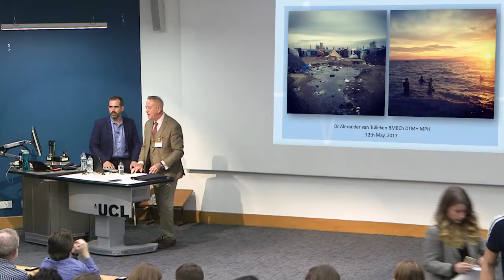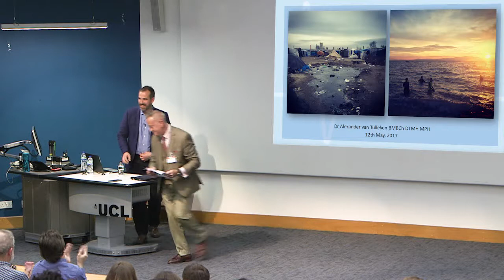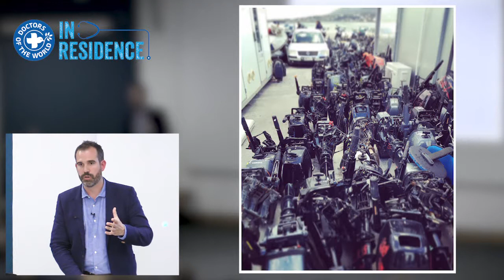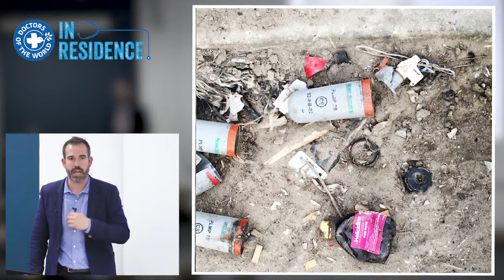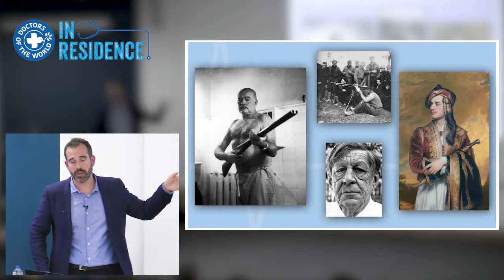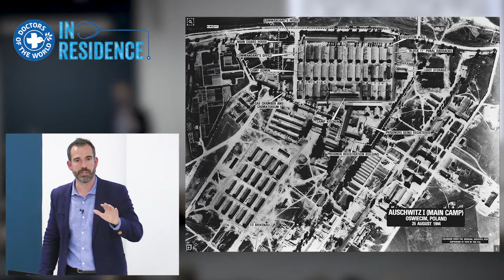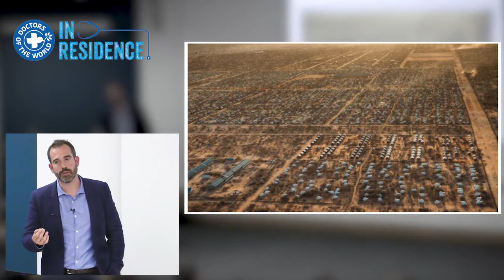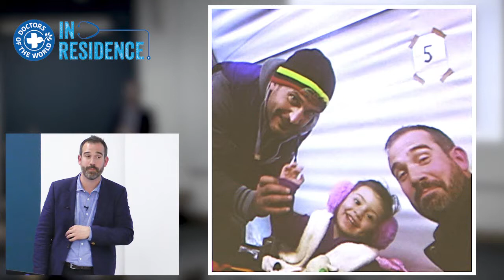Europe's refugee crisis: humanitarian complicity in abuse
The Faculty of Population Health Sciences hosted its first alumni event on 12 May 2017. This was a lecture "Europe's refugee crisis: Humanitarian complicity in abuse?" by special guest speaker Dr Xand van Tulleken.